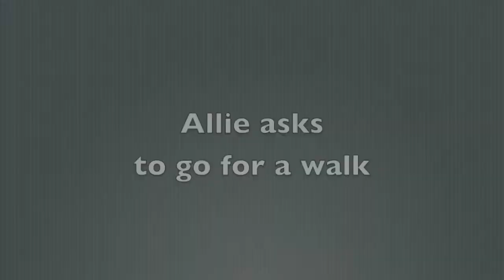Allie asks to go for a walk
Our Bichon Allie does her head tilt and waves when she wants to go for a walk.